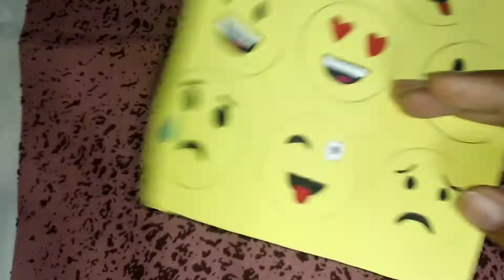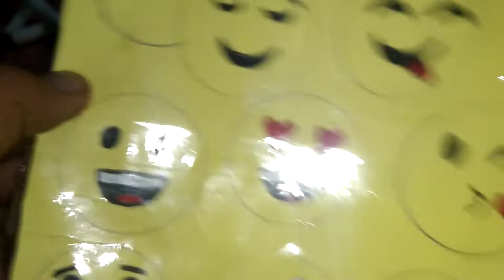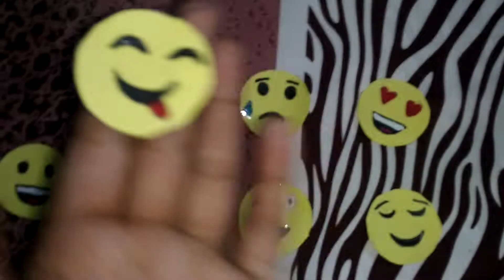Homemade simple and easy emoji sticker 🤩🥰